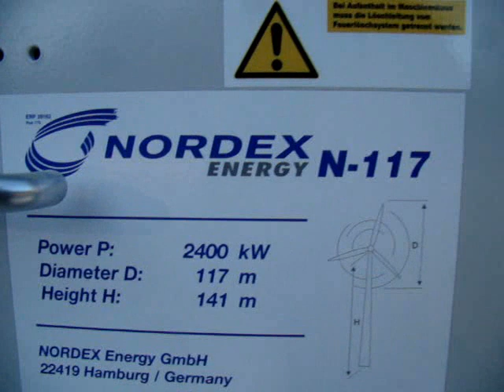Die höchsten Windräder (Windkraftanlagen) der Welt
Ich habe neulich in Brandenburg einige der höchsten Windkraftanlagen der Welt besucht.